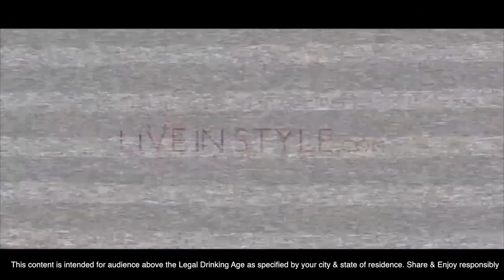Club Rhino, Gurgaon Around the place in 90 Seconds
Rhino
Description
Nestled on the top floor of the South Point Mall, Rhino overlooks the swanky neighbourhood of the Golf Course Road in Gurgaon. Rhino is a melting pot for like-minded people. Its a bubbling cauldron of hobnobbing creativity, elbow rubbing minds and jostling eclectic souls. Enjoy live performances over a glass of wine and hors d’oeuvres or savour its multi cuisine delicacies on its terrace, Rhino merges world music with lip-smacking food.
A concoction of good food, mood and music, Rhino, is a place with myriad experience. The music at Rhino blends in and does not overwhelm the revelers. It rather provides enough space for sharing a thought or a conversation. Anyone and everyone who is deeply connected to music would love to visit Rhino for its vast variety. It’s an amalgamation of different individuals finding their own unique world with different music experiences.
Inspired by the Rhino, the clubs philosophy, aesthetics and its identity was conceptualized to evoke a feeling of earthy, raw solidity with a timeless appeal.

To this end, extensive use of natural materials was made, with minimal treatment to allow the innate character of the material speak for itself. A palette of wood, iron, copper and granite was juxtaposed with elegant touches of lighter materials like rope, fabric and screens to create interest. The ambience thus provides the right balance of stimuli and comfort.

Rhino is designed as an exciting journey through a volumetric play of spaces – the journey begins from the moment you step under the mammoth light feature which overlooks the dynamic double height area with a stage for live performances. This leads to an intimate single height area with the bar-overlooking the lush outdoors, and finally a relaxing outdoor dining area with one of the best views over the city. A single destination to cater to myriad moods….